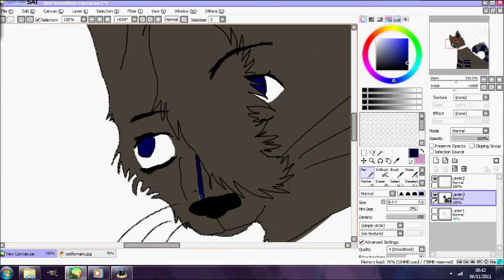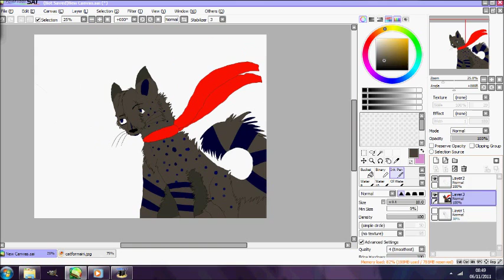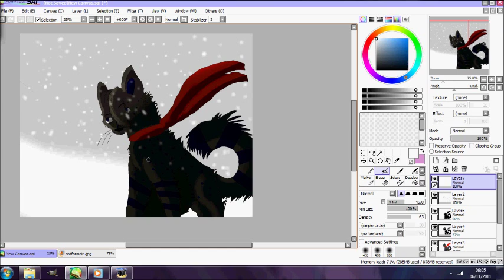Mairi speedpaint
A chara I made for my friend at school ;)

She is a scottish wildcat.
Lolbai